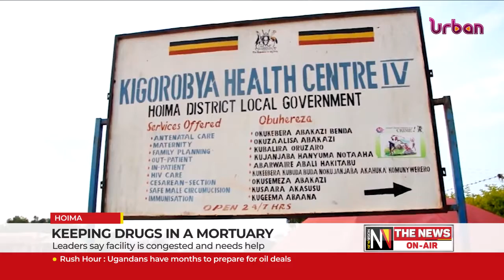Keeping drugs in a mortuary